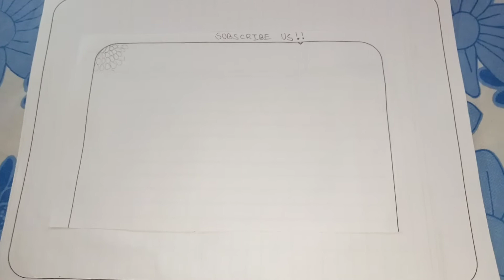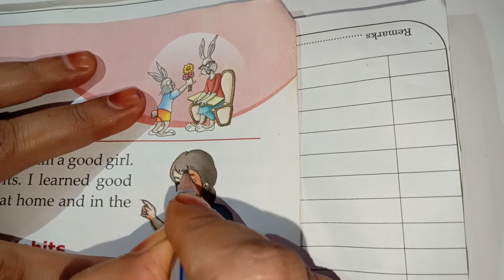Easy handmade carbon paper made at home😍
Published on
16 July

Easy drawing method